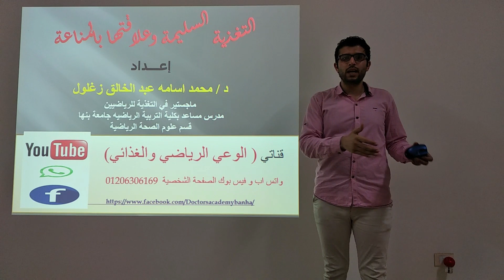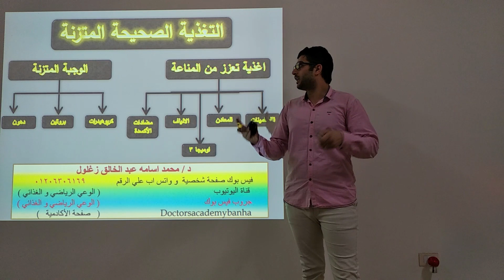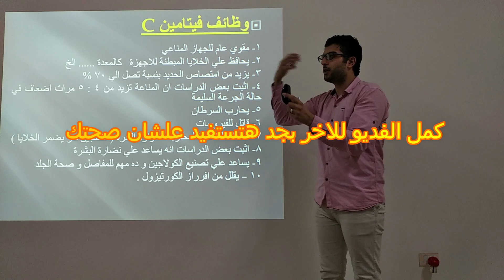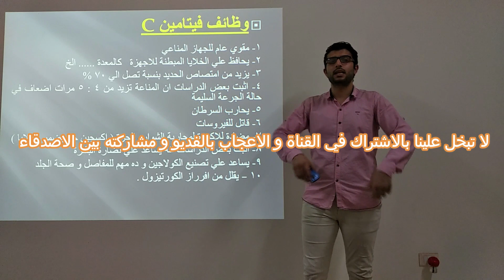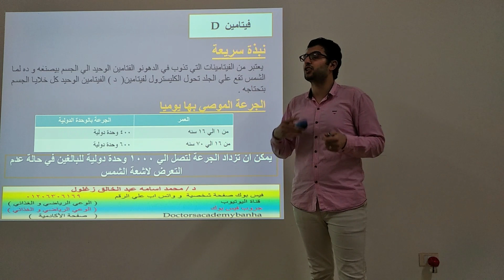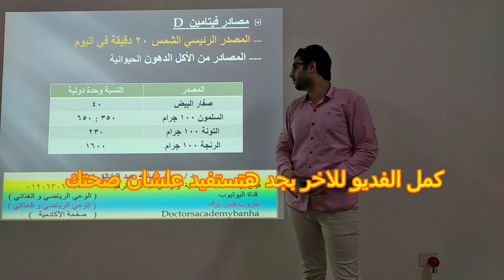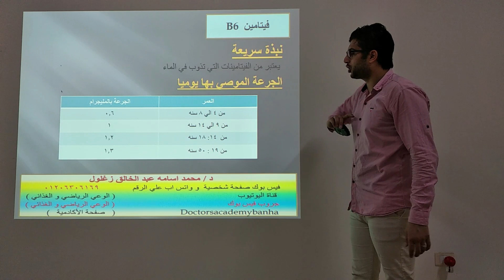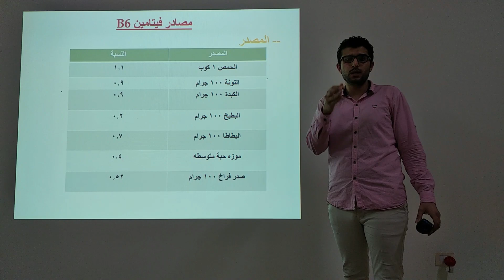اهم اطعمة يجب تناولها يوميا لرفع المناعة ضد الفيروسات و البكتريا بالمصادر الطبيعية _ د/ محمد اسامه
اهم الاطعمة التي  يجب تناولها يوميا لانها  تزيد من المناعة 5 اضعاف عن طريق التغذية السليمة للمحافظة علي قدرة الجهاز المناعي للدفاع عن الجسم من الفيروسات المنتشرة و البكتريا فالتغذية  السليمة هي الاساس و الحل الرئيسي للمحافظة علي الصحة
و من اهم الاطعمة التي تحتوي علي فيتامين c و فيتامين D و فيتامين B6 و فيتامين E و المعادن كالزنك لانه يعمل علي الحد من تكاثر الفيروسات
مش بس كدا لا لازم تبتعد عن العادات الخاطئة كالنوم في وقت متأخر و التدخين الخ
لا تنسي دعمنا
بالاشتراك في القناة و تفعيل زر الجرس علشان توصل ليكوا كل حلقتنا
و لو عجبك الفديو ادعمنا بالضغط علي اعجاب و مشاركة الفديو بين الاصدقاء
سلسلة تدريبات في البيت و نصائح غذائية للمحافظة علي مناعة اطفالك _________

________________  للاستفسار عن اي معلومة ________________
اترك تعليق و سوف نقوم بالرد علي حضراتكم